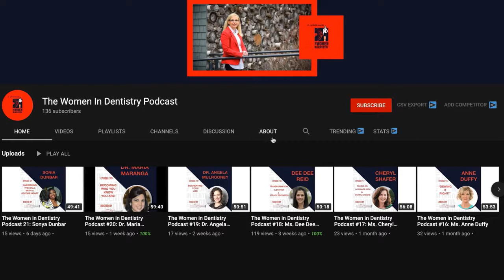Season 2 - The Women in Dentistry Podcast #8: Dr. Carol Gomez Summerhays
For our 8th episode of the Women in Dentistry podcast, we have  Dr. Carol Gomez Summerhays. She was the 152nd and fourth female President of the American Dental Association.  She is a past president of the California Dental Association, the largest state dental association in the U.S.  Currently, she serves as a Councillor for the FDI World Federation of Dentists and Chair of the Board of Councilors for the Ostrow School of Dentistry at USC.

Dr. Summerhays is a Fellow of the American College of Dentists, the International College of Dentists, Pierre Fauchard Academy, Academy of Dentistry International, and the Academy of General Dentistry.  She has earned a Mastership in the Academy of General Dentistry and the AGD Life Long Learning and Service Recognition Award.

National awards include the Pierre Fauchard Gold Medal, the Lucy Hobbs Award from the American Association of Women Dentists, and the Ellis Island Medal of Honor. She is the recipient of the University of Southern California Alumni Merit Award. She has been honored by the Salvation Army “Portraits in Philanthropy” and by the Girls Scouts of America “One of San Diego’s 10 Cool Women”.

Join us as she talks about "From the Armed Forces to President of the ADA:  A Lifetime of Leadership"